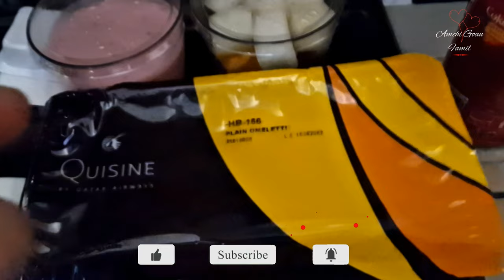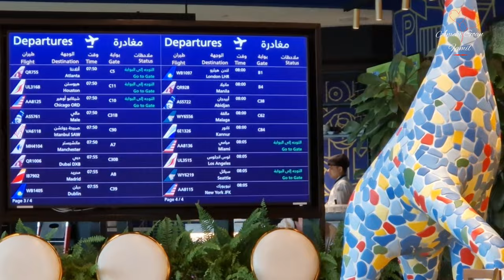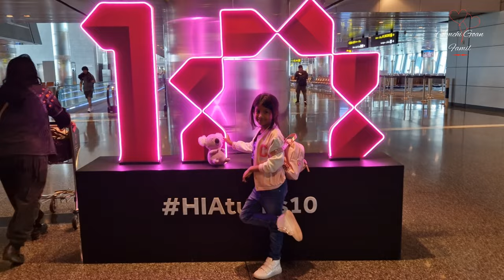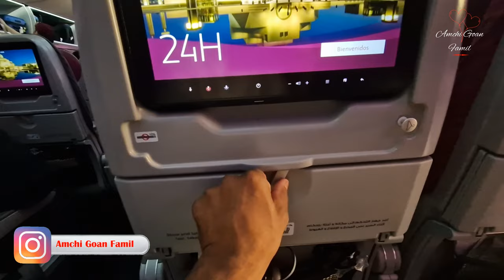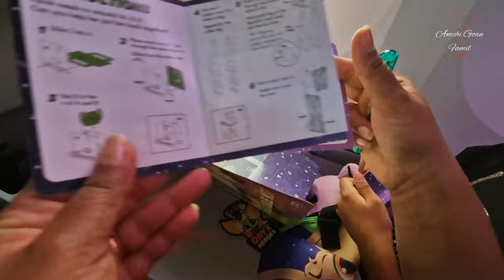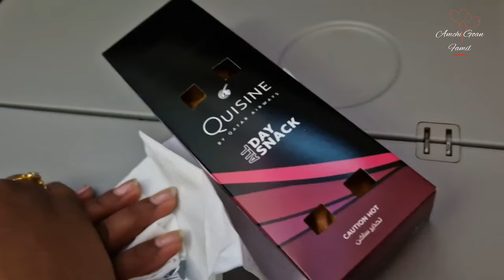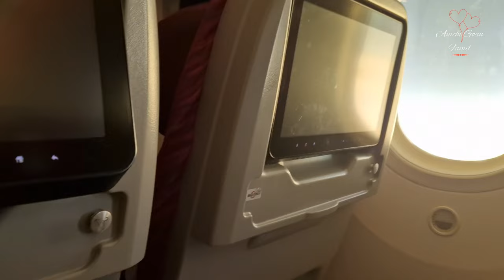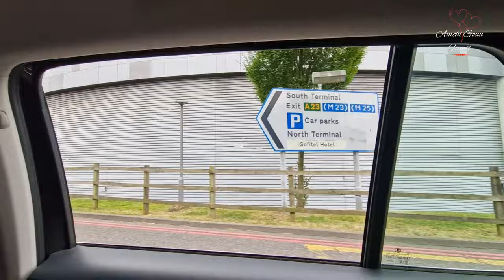I Got Sick While Travelling To London | We are Flying Back To London From Goa Through Qatar Airways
It had Been little challenging journey for me from Goa Mopa Airport to London Gatwick as I was sick through out my journey but I made it up with a smile on my face.